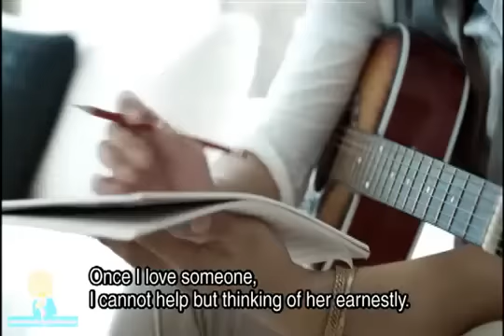Kim Hyun Joong - The 1st Love in BaLi 01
Please full credit to kimhyunjoongthailand.com and help to support by purchase the original DVD